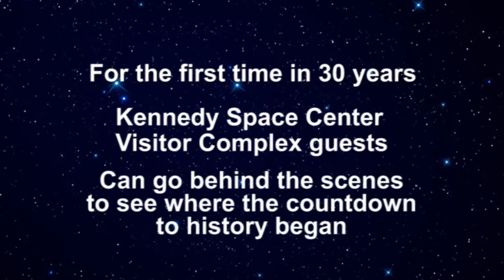LCC Tour Video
For the first time in more than 30 years, NASA is allowing Kennedy Space Center Visitor Complex guests inside the Launch Control Center -- where NASA directors and engineers supervised all of the 152 launches for the space shuttle and Apollo programs.